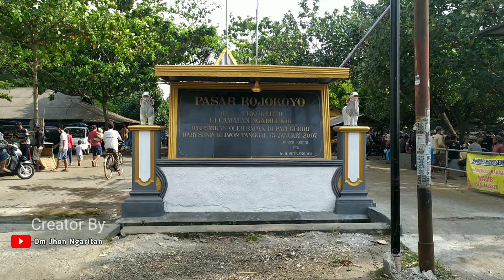Indukan Limousin Super & Pedet Super Pagi Ini || Pasar Sapi Kediri